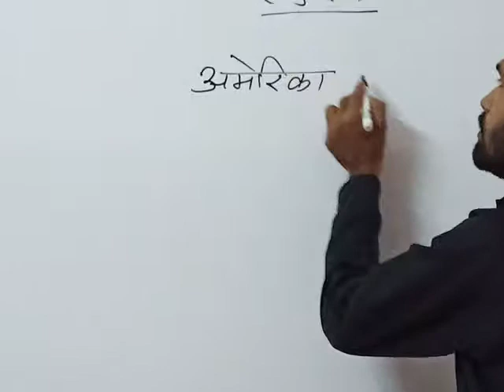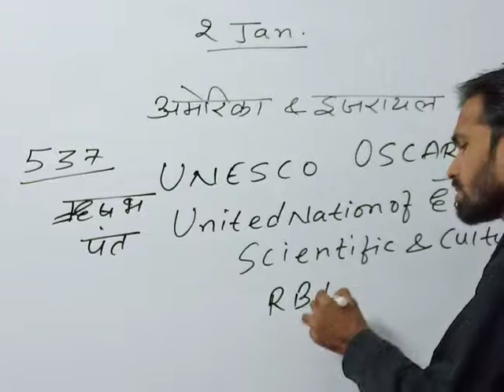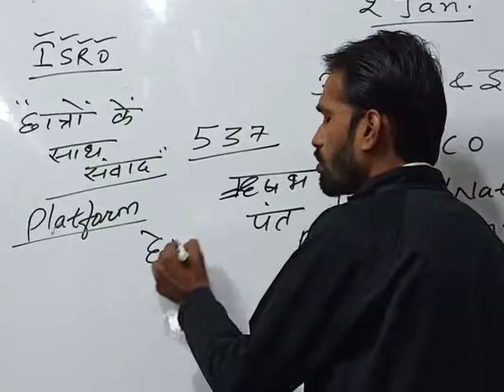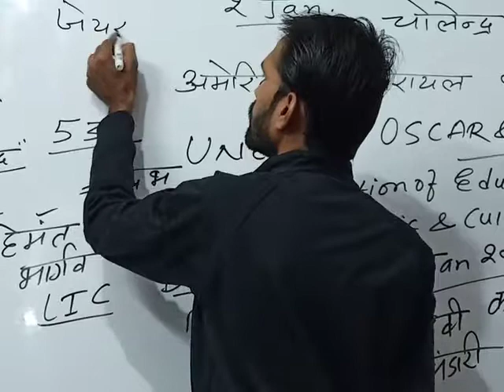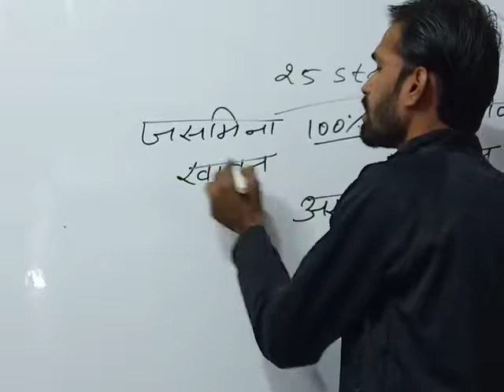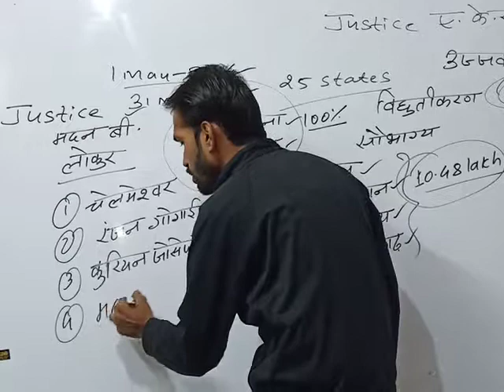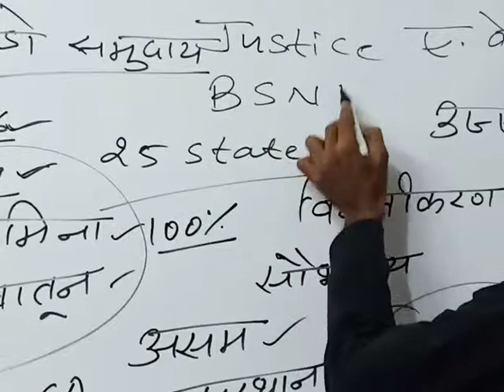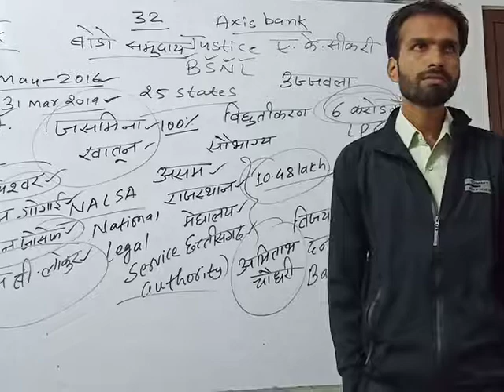Current affairs 2 january